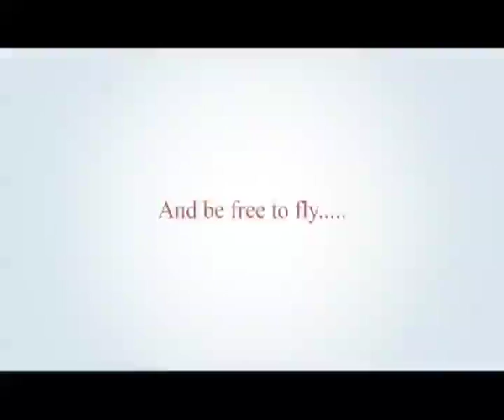europemalayalee journal episode 66